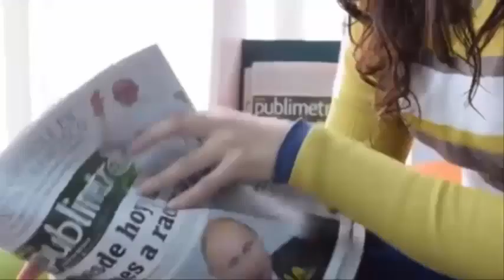Estaba😰embarazada de 7 meses cuando😳una araña venenosa😱la mordió😲justo donde😢crecía su bebé😥